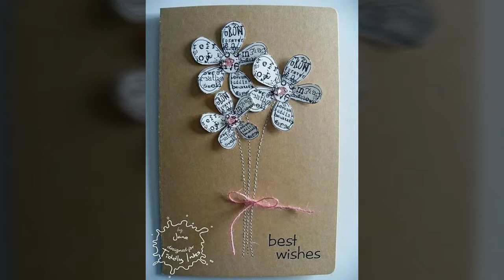Very Stylish Paper Tags Designs//Diy Gift tags Ideas for Gift Wrapping/Custom Message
 Origami folds
 Christmas craft
 diy cards
 diy giant paper flowers
Beautiful handmade Paper Tags Designs//Diy Gift tags Ideas

 Origami folds
 Christmas craft
 diy cards